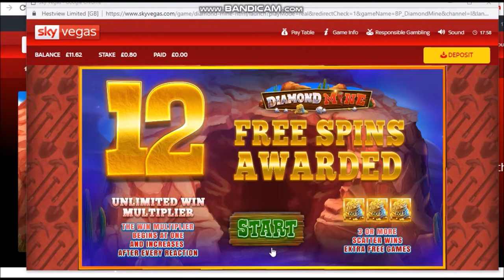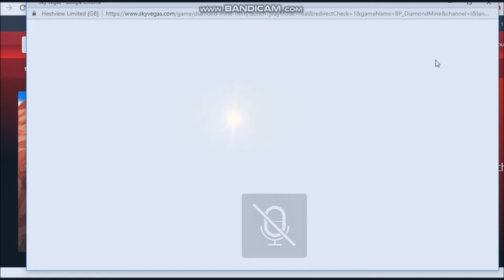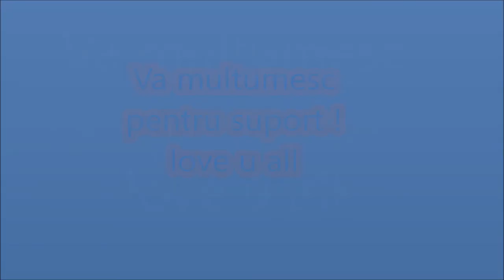Pacanele - Speciala Pe Diamond Mine Big win ???